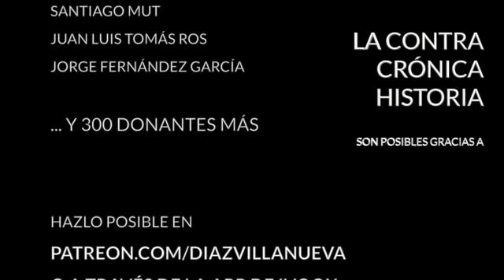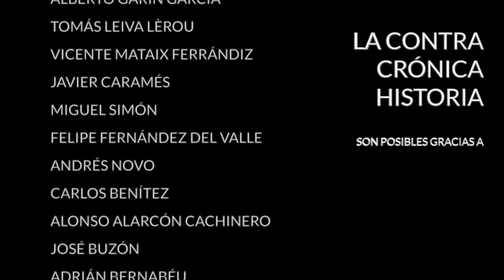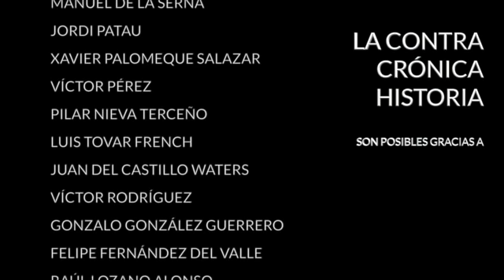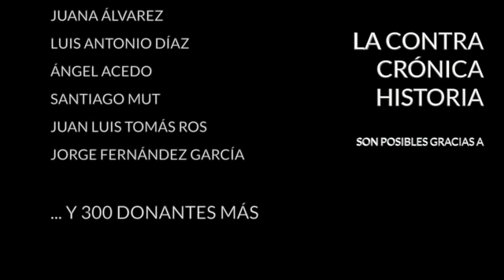Los confines de Roma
En su momento álgido, a principios del siglo II, el imperio romano cubría una extensión de unos cinco millones de kilómetros cuadrados y en su interior vivían entre 50 y 60 millones de personas. Abarcaba tres continentes. Por el norte limitaba con la gran llanura europea y la actual Escocia, por el oeste con el océano Atlántico, por el este con Mesopotamia y por el sur con el desierto del Sáhara. Semejante extensión territorial implicaba una línea fronteriza muy larga para la que los romanos buscaron fronteras naturales como ríos, desiertos y cadenas montañosas. Pero no siempre era posible, así que en ciertas zonas se levantaron muros y fortificaciones de los que luego surgirían ciudades que han llegado hasta nuestros días.

Los romanos lo llamaban limes, de donde proviene el término límite en español. El limes no era propiamente una línea trazada con precisión en el sentido moderno, sino un área mucho más extensa en la que se transitaba de los dominios de Roma al exterior, de la civilización a la barbarie. De este modo, según el lugar en el que se encontrase, hablaban de limes germanicus para la frontera con la Germania Magna, limes Britannicus, que separaba la provincia de Britania de Caledonia, o el limes Arabicus, que se encontraba en el desierto del este. En el sur, para vigilar los accesos desde el Sáhara, levantaron una línea de fuertes que denominaron Fossatum Africae, la fosa de África.

Esta inmensa estructura defensiva perduró durante siglos y buena parte de la misma ha llegado hasta nuestros días. En Europa, especialmente en Inglaterra y Alemania, se ha excavado y estudiado a fondo, lo que nos ha permitido conocer muy de cerca a los que durante cientos de años custodiaron los confines del mundo civilizado.

Hoy en La ContraHistoria vamos a recorrer juntos los cerca de cinco mil kilómetros de limes romano, desde el frío y húmedo muro de Adriano hasta las abrasadoras arenas del desierto jordano pasando por los pantanos del Danubio o las cumbres del Atlas, una línea que, en la Europa occidental, se transformó en el limes cultural entre la Europa latina y la anglogermánica.

En El ContraSello:
- La rebelión Taiping
- Fernando VI
- La historia contrafactual

· Twitter... @diazvillanueva

Encuentra mis libros en: